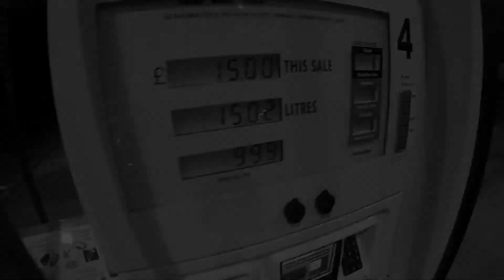Thieves of Ennui - Fa Joes, Lurgan - and The Shout